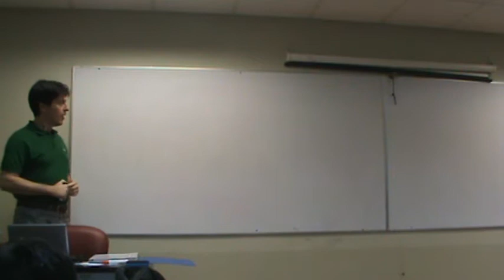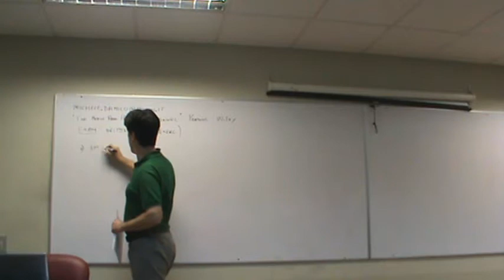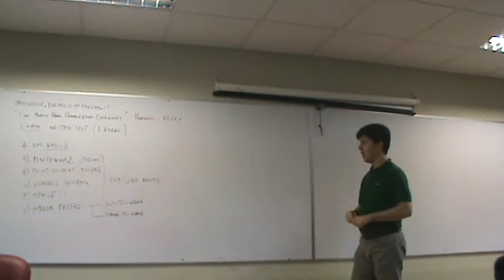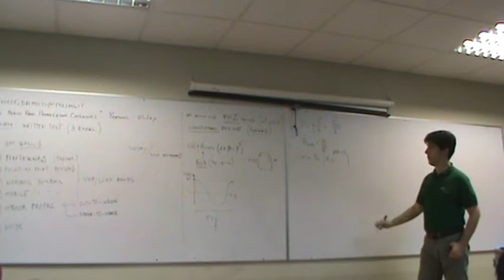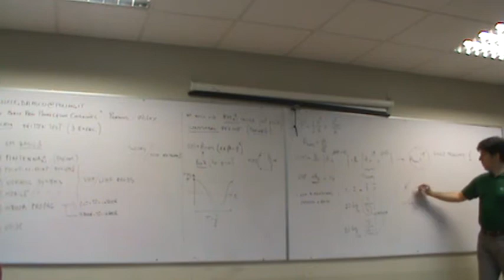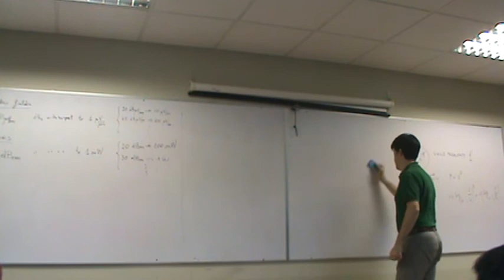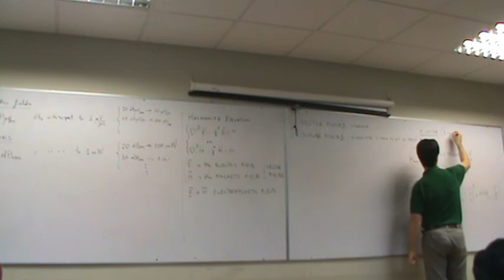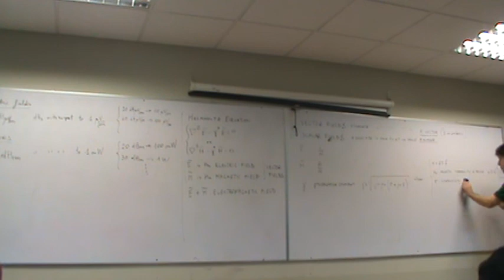Programación y Medios de Transmisión Clase 1 (Parte1)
Maestría en Telecomunicaciones 4ª Promoción
Facultad de Ingenieria en Electricidad y Computación(FIEC)

Programación y Medios de Transmisión

CLASE 1 (Parte1)
Wednesday 19/11/2014: Basic principles of electromagnetic fields